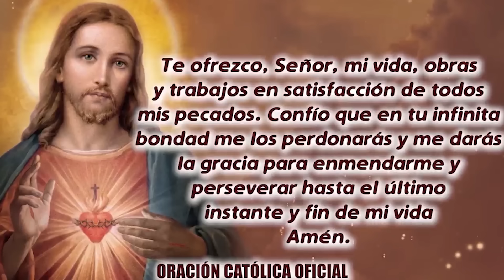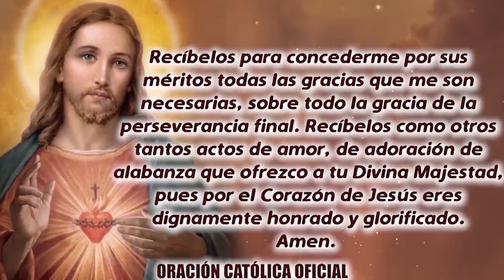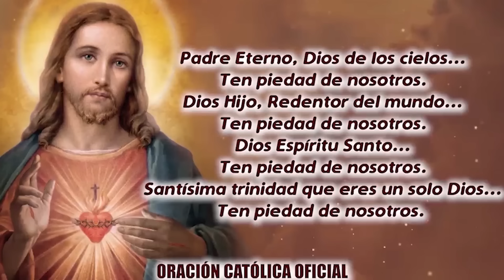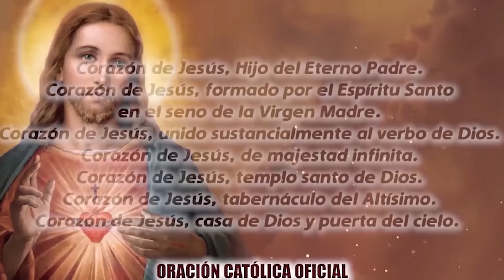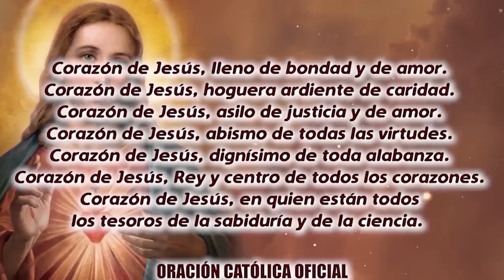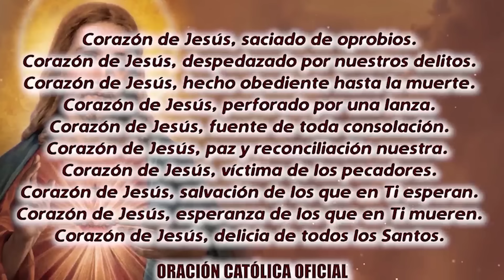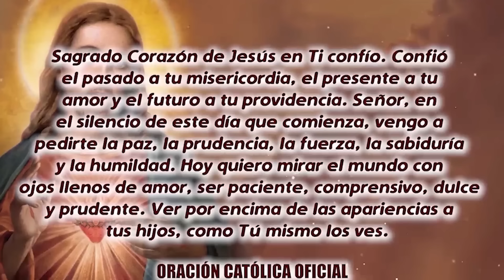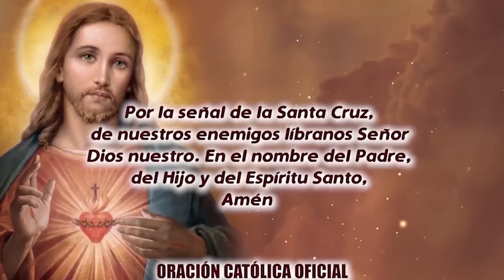ROSARIO AL SAGRADO CORAZÓN DE HOY SÁBADO 03 DE AGOSTO DE 2024 ((SAGRADO CORAZÓN DE JESÚS))